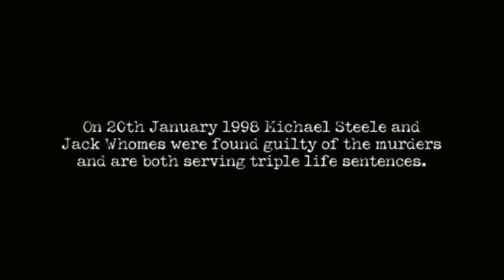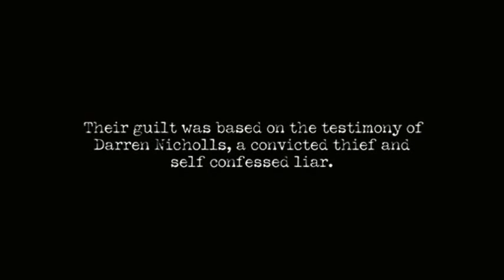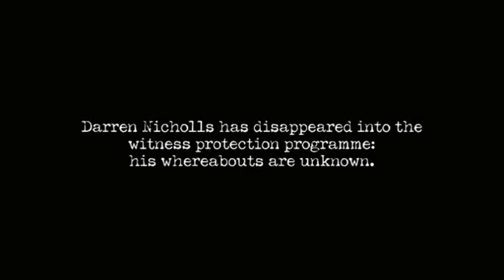Rise of the Foot Soldier Carlton Leach